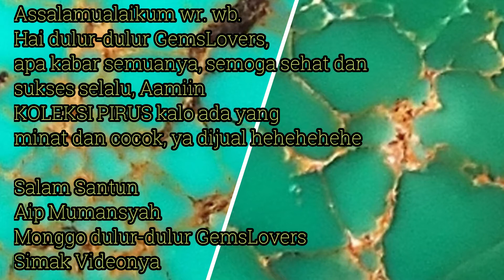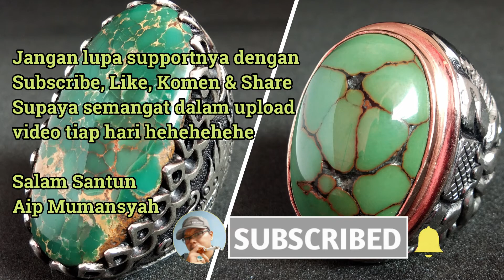Batu Pirus Persia Tibet Hubei Xinjiang Usa Nevada Mesir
Hatur nuhun
Aip Mumansyah